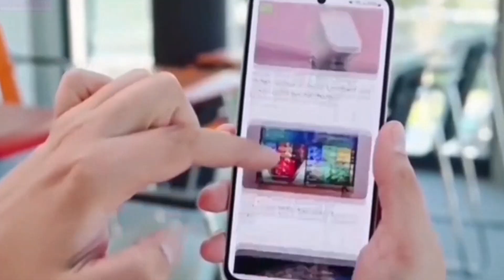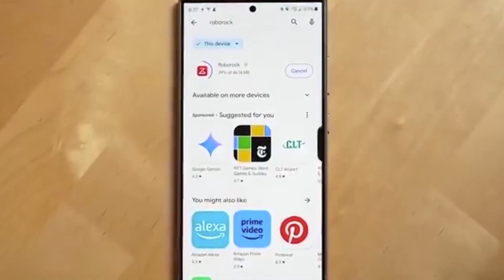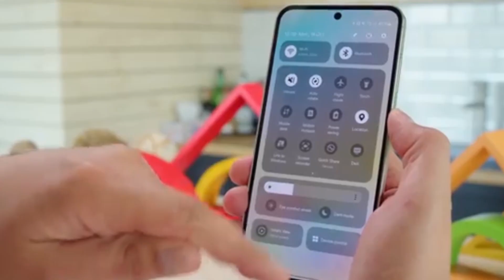Big Samsung Camera Upgrade in One UI 8.5 – Manual White Balance Explained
Big Samsung Camera Upgrade in One UI 8.5 – Manual White Balance Explained / Samsung One UI 8.5 Update

Samsung is taking mobile photography to the next level with a major One UI 8.5 camera update, bringing a long-requested manual white balance feature to Photo mode. According to a new leak, Samsung is testing a white balance slider in the standard Samsung Camera app, allowing users to adjust color temperature from 3,000K to 10,000K without switching to Pro mode or Expert RAW. The feature is currently under development in early One UI 8.5 Beta builds, where adjustments don’t yet fully apply to captured images, which is expected at this stage. Once finalized, this upgrade will help fix indoor lighting issues, improve color accuracy, and give Galaxy users more creative control in everyday photography. Samsung is also preparing additional camera improvements, expanded Pro mode options, and the return of features like Single Take and Dual Recording via Camera Assistant, making One UI 8.5 one of the biggest Samsung camera evolutions yet.